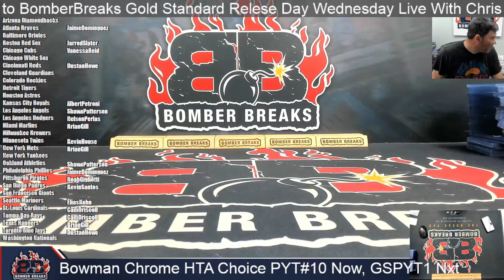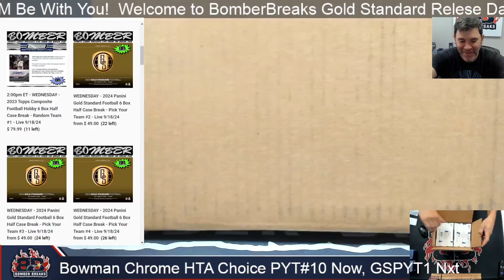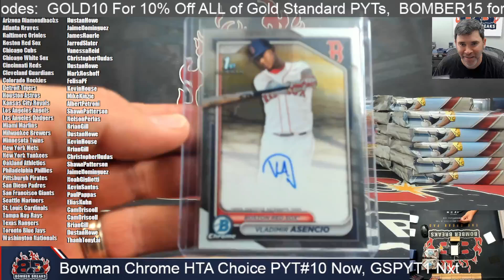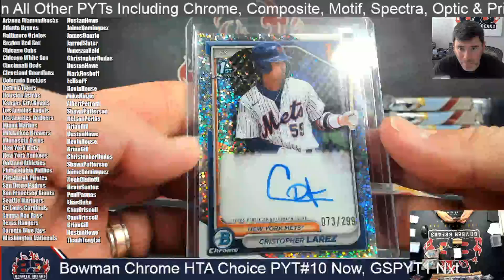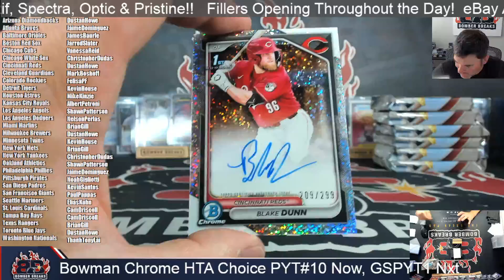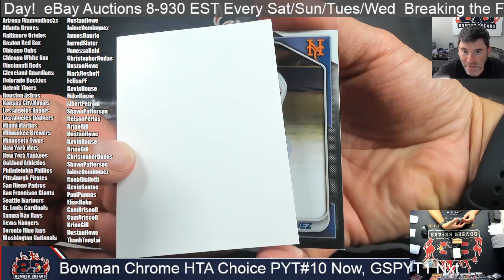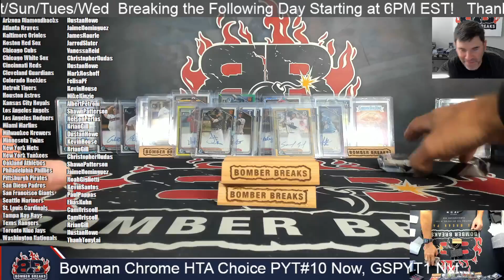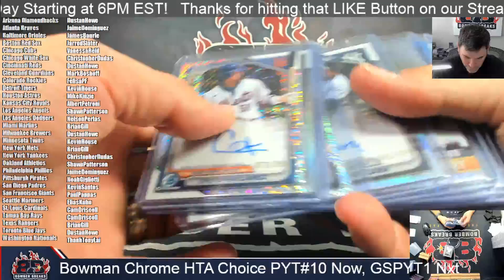2024 Bowman Chrome HTA Choice Baseball Pick Your Team #10 12 Box Case Break 9 18 24